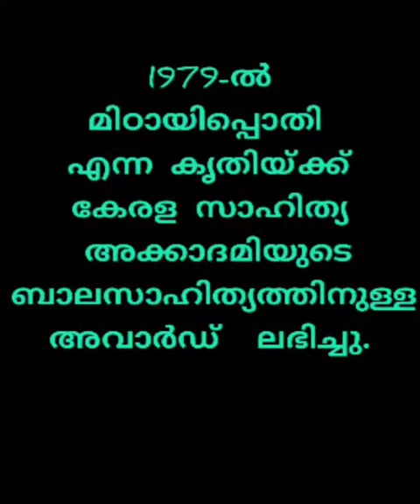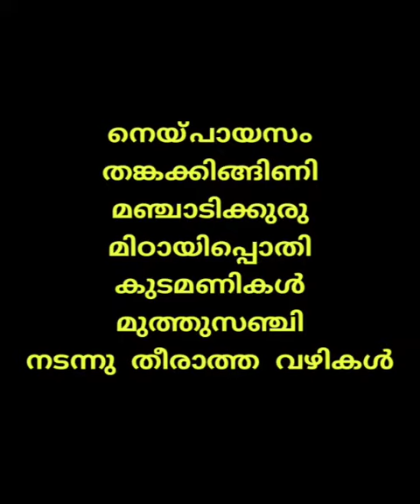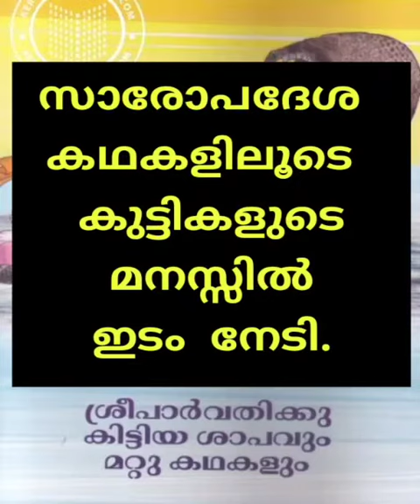സുമംഗല ഓർമ്മയാകുമ്പോൾ Sumangala, Leela Namboothirippad ബാലസാഹിത്യകാരി ലീലാ നമ്പൂതിരിപ്പാട്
Gk latest information, എഴുത്തുകാരി ലീലാ നമ്പൂതിരിപ്പാടിനെക്കുറിച്ച്.
ലീല സുമംഗലയായതെങ്ങിനെ?
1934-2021